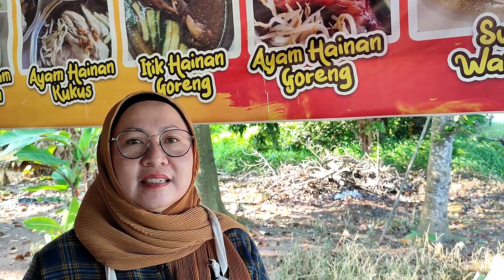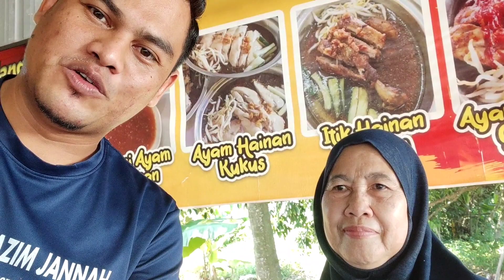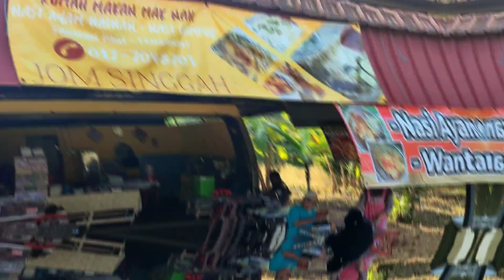Resipi 30 TAHUN Keluarga..Rumah Makan Mak Nah Parit Jamil Darat..Muar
Video kali ni Nazim dan Abah pergi makan nasi ayam hainan dinRumah Makan Mak Nah di Parit Jamil Darat, Parit Jawa Muar gaiss..Memang jarang kita makan nasi ayam waktu sarapan..Tapi kat sini macam gitu lah ceritanya.. Jom ikut nazim dan abah makan kat sini..Yang baru masuk, yang belum subscribe..Jangan lupa tekan button subscribe tau..Terima kasih gaiss..